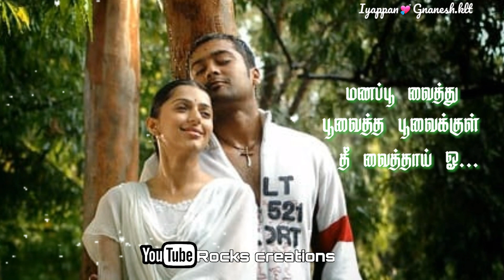Munbe vaa en anbe vaa |sillunu oru kadhal whatsapp status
Gnanesh creations